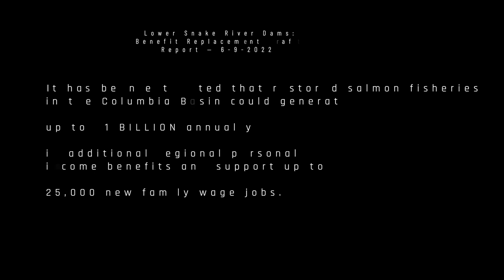Economic Impact HD 1080p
Yakima Bait Company tells the story of economic impact of low fish runs and what would happen if the salmon and steelhead runs recovered

Entire communities in Eastern WA and Idaho would benefit